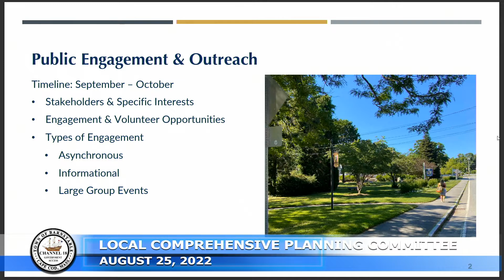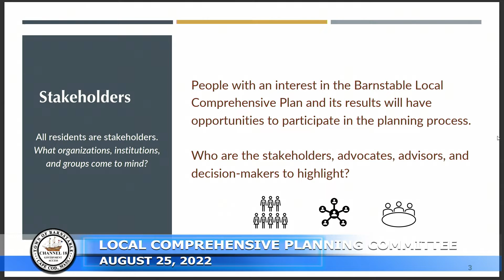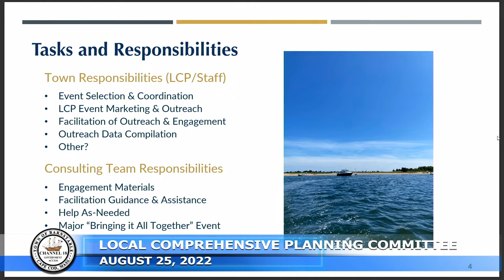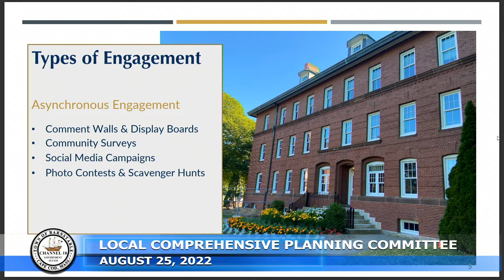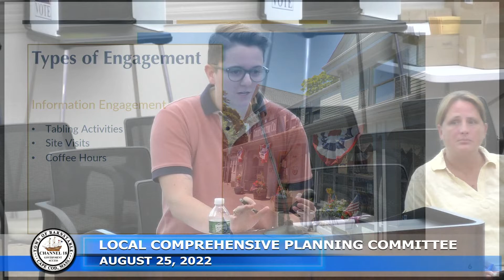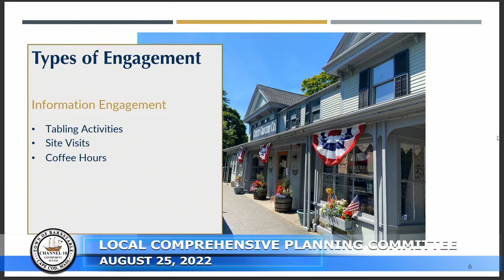Local Comprehensive Planning Committee 08 25 2022